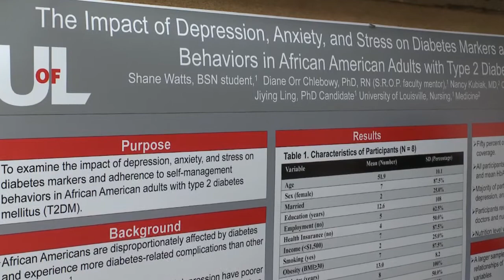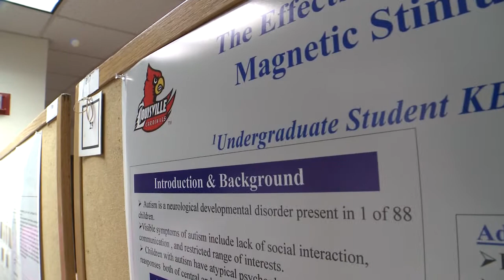University of Louisville Undergraduate Research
Undergraduate students from various colleges and universities presented results from their 10-week summer research experiences. UofL's Summer Research Opportunity Program (SROP) Students and faculty mentors were among those taking part in the poster session.